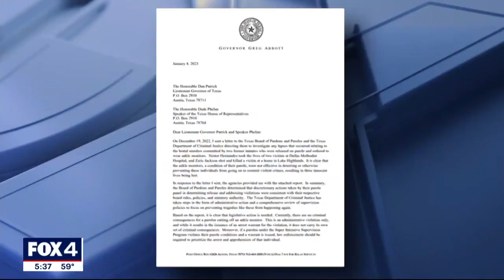Texas governor asks lawmakers to revise ankle monitor system following North Texas murders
The governor is calling for changes to the state’s ankle monitor system because of two murder cases in North Texas involving parolees.